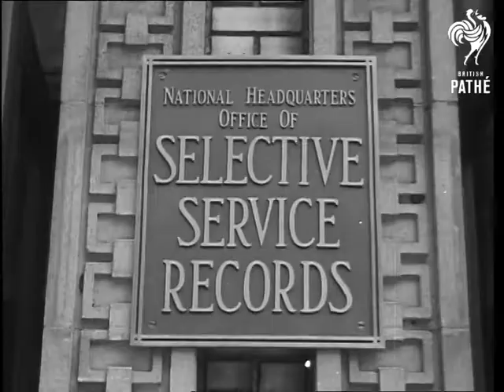General Hershey Speaks On 'new Deal' (1948)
General Lewis B Hershey, Director of Selective Service, talks about the new draft legislation. Washington DC, United States of America (USA).

Pan down exterior of building headquarters of the Office of Selective Service Records in Washington DC.  CU name sign on doorway.

MS press conference inside with General Hershey sat at table. CU Hershey seated at table making speech.
 FILM ID:2457.01